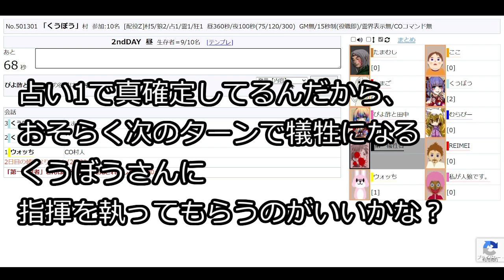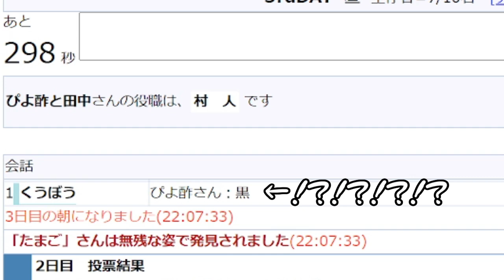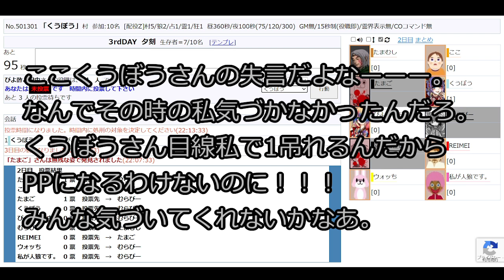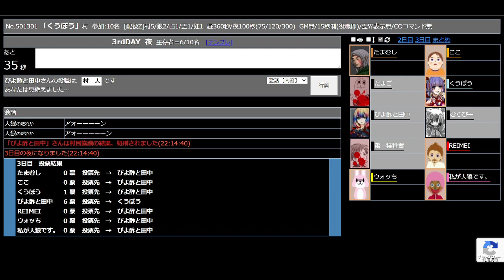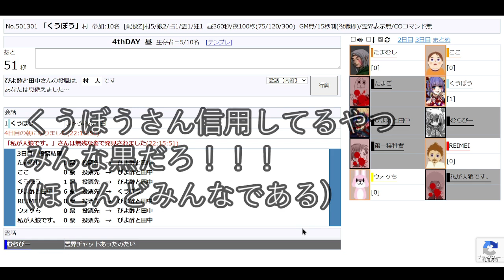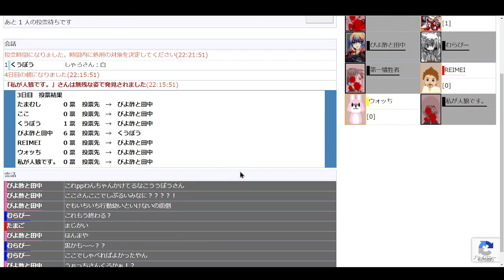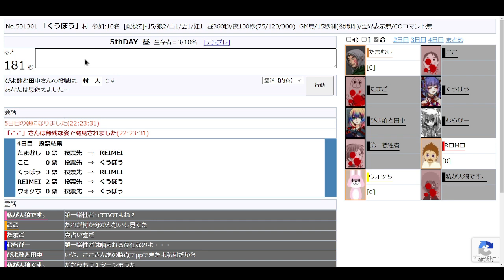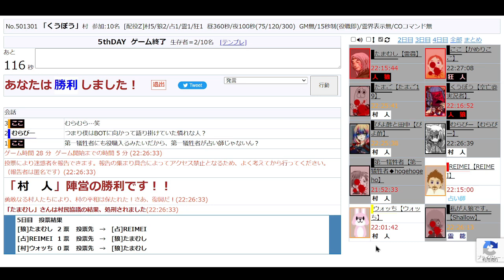【大破綻】真占いに黒出しされる村人【 汝は人狼なりや？ 】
私目線こんがらがりすぎて編集してて気づくこといっぱいありました。
その場で気づけてたらカウンターできたかもしれないなあ。

メンバー

ひなぴよ[酢](ゲーム内NAME ぴよ酢と田中)
くうぼう(本当は空亡‘‘そらなき‘‘さんです)
かめりここ(ゲーム内NAME ここ)
Shallow(ゲーム内NAME 私は人狼です。)
霊蟲(ゲーム内NAME たまむし)
ウォッち
たまご
むらびー
黎明(ゲーム内NAME REIMEI)